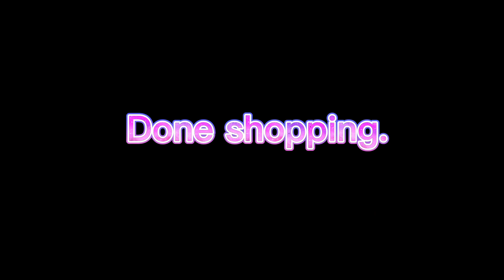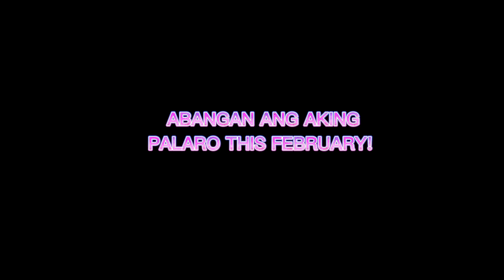1ST SHOPPING AND UNBOXING ON 2023 (AVON PRODUCT)